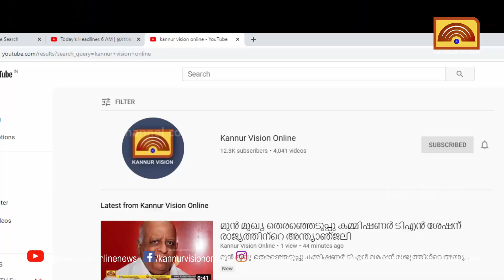തളിപ്പറമ്പ് അള്ളാംകുളം -ചവനപ്പുഴ- പൂമംഗലം റോഡ് പ്രവര്‍ത്തി പുനരാരംഭിച്ചു.